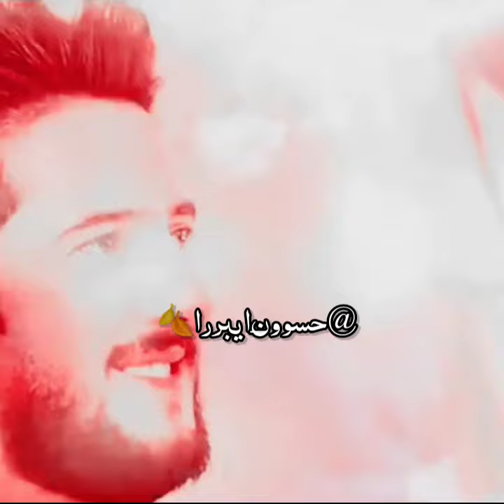ابداع المهوال قيثارة الجنوب |كاطع المياحي| يالطبعك طبع نشاب لو جروك تتبختر 😉💯 2020 حصرياا